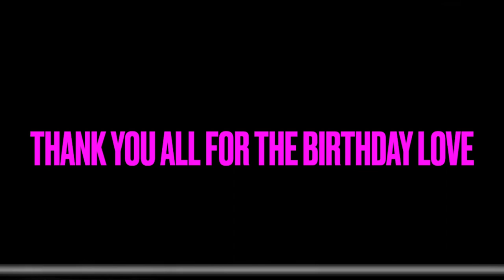What an AMAZING BIRTHDAY! Here’s Some of the Highlights!!